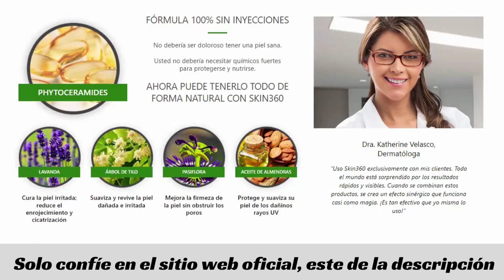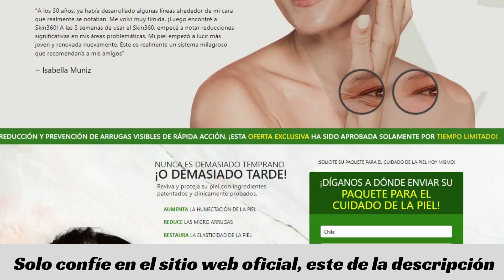SKIN360 - Skin360 Es Bueno ((🚨LOS CLIENTES)) Efectos Secundarios de Skin360 - Cápsulas Skin360 Plus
Revisión de Skin360 PLUS.  ¿Qué es Skin360?
Una solución profesional para el cuidado de la piel que además de hidratarla aporta una piel más firme y combate el envejecimiento, aportando una piel más elástica y libre de arrugas.
El objetivo final es ofrecer soluciones profesionales para el cuidado de la piel de mujeres y hombres que desean una piel más bella, sana y nutrida.

Ingredientes de Skin360 Plus.
Todos los ingredientes de Skin360 Plus son de origen natural. Estos ingredientes tienen propiedades potentes y beneficiosas que hidratan y atenúan los efectos del envejecimiento.
Lavanda: Cura la piel irritada; reduce las rojeces y las cicatrices.
Tilo: Calma y reaviva la piel dañada e irritada.
Flor de la pasión. Mejora la firmeza de la piel sin obstruir los poros.
Aceite de almendras: Protege y calma la piel de los dañinos rayos UV.

Beneficios de Skin360 Plus.
Los expertos coinciden en que las cápsulas Skin360 son excelentes para restaurar la piel, AUMENTAR LA HUMEDAD DE LA PIEL, REDUCIR LOS MICROTRÍGULOS, RESTAURAR LA ELASTICIDAD DE LA PIEL y PREVENIR EL ENVEJECIMIENTO.

🚨 ADVERTENCIA: constantemente hay personas vendiendo productos falsos en internet, pero el suplemento Skin360 Plus original solo está disponible en la página oficial, no encontrarás Skin360 Plus en ningún mercado o farmacia, revisa la página oficial que te comparto y no pierdas tu tiempo y arriesgues tu salud con productos falsos.

¿Funciona Skin360 Plus?
Sí, los efectos del suplemento serán apreciados por todos, independientemente del estilo de vida. Skin360 Plus es la única fórmula revolucionaria, disponible en el mercado, abundante en ingredientes naturales. Y no tiene informes de efectos no deseados.

¿Dónde puedo comprar Skin360 Plus?
Skin360 Plus sólo está disponible en el sitio web oficial. Si compra a otros proveedores o sitios web, usted es responsable de sus propios resultados. No queremos decir que los resultados estén garantizados si compra las cápsulas Skin360 Plus originales. Pero las posibilidades de éxito son mucho mayores si se compra algo oficial. Esto se aplica a todo lo que compra a diario.

0:00 Revisión Skin360 Plus
1:06 Funciona Realmente Skin360 Plus
1:27 Skin360 Plus Es Bueno
2:31 Skin 360 Sitio Web Oficial
3:30 Comprar Skin 360